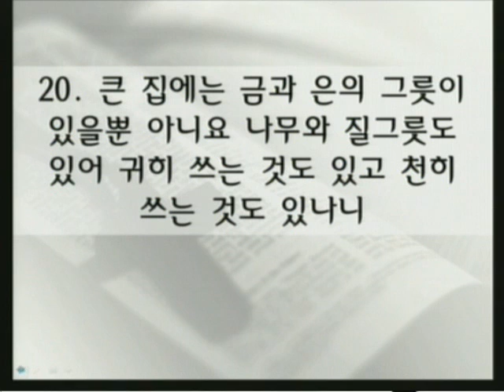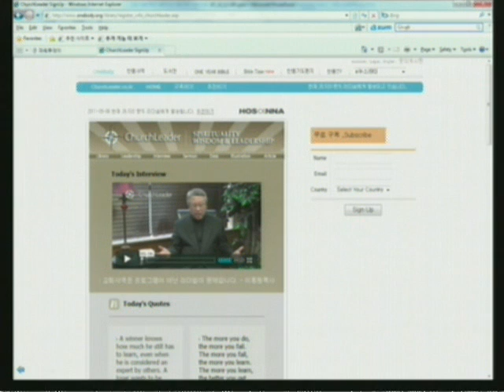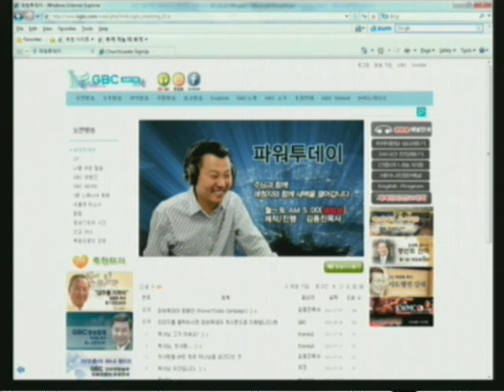천히 쓰는 것(김종진 목사) - 디모데후서 2:20-21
2012년 7월 22일 열린예배